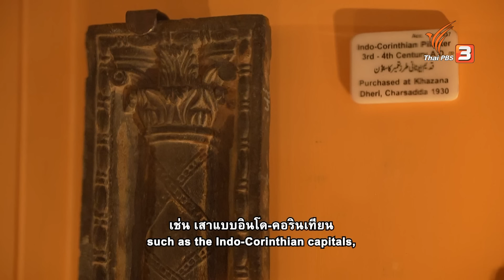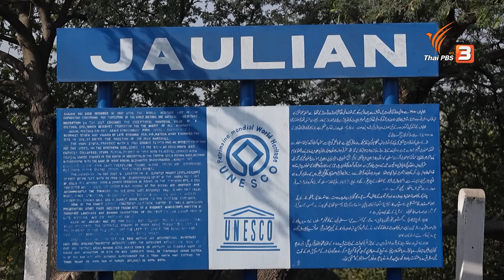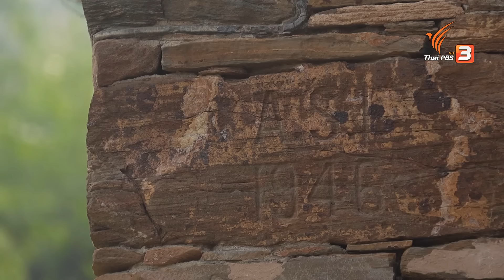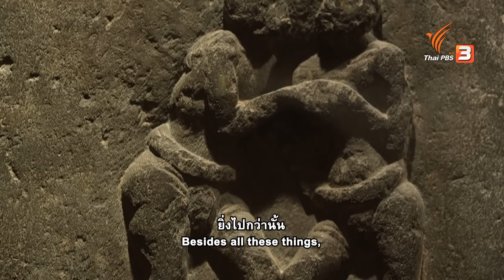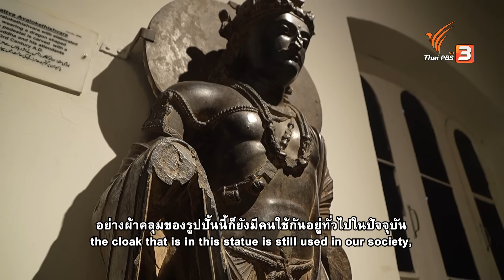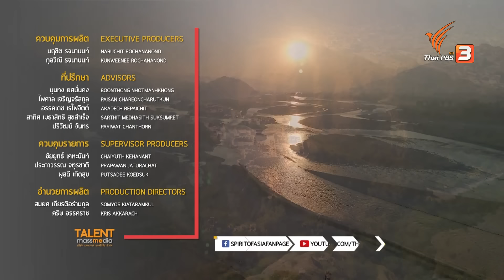พุทธคันธาระ ประติมากรรมแห่งศรัทธา | Spirit of Asia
พุทธคันธาระ ประติมากรรมแห่งศรัทธา
ในยุคสมัยที่ไร้กล้องถ่ายภาพบันทึกเอาไว้ มีเพียงการวาดรูปและศิลปกรรมปูนปั้นเท่านั้นที่ทำให้เรารู้หน้าค่าตาใครสักคนจริง ๆ หน้าตาของพระพุทธเจ้าก็เช่นกัน ยากที่จะมีผู้คนวาดบันทึกไว้ให้อยู่ยงพันกว่าปีมาจนถึงวันนี้ได้ ทว่าเมื่อรูปปั้นของพระพุทธเจ้าอุบัติขึ้นเป็นครั้งแรกของโลก ผู้คนจึงมีรูปปั้นอันมีอายุยืนยาวกว่าชีวิตของมนุษย์เป็นที่จารึกในความทรงจำ และมีความเข้าใจหนึ่งเกิดขึ้นพร้อมกันว่า นี่คือใบหน้าของพระพุทธเจ้า ผู้เป็นต้นกำเนิดของพุทธศาสนา และผู้ที่ให้กำเนิดการมองเห็นใบหน้าพระพุทธเจ้าเป็นครั้งแรกของโลกก็คือ พุทธคันธาระ เพราะอะไรรูปปั้นของพระพุทธเจ้าองค์แรกถึงได้เกิดขึ้นที่นี่ เราจะไปหาคำตอบพร้อม ๆ กัน